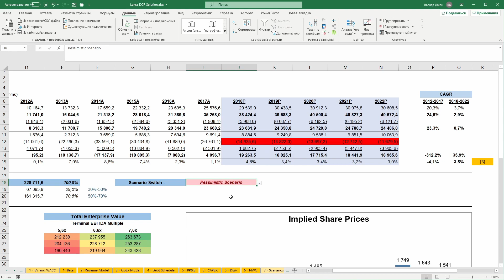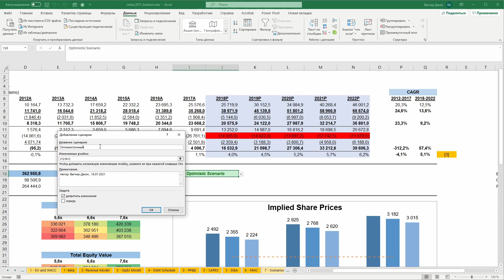Диспетчер сценариев: переключение между несколькими отчётами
Чтобы переключаться между несколькими расчётами, можно использовать Диспетчер сценариев. Достаточно ввести цифры, влияющие на вычисления, чтобы потом переключаться между различными версиями по нажатию одной кнопки. Без многоэтажных формул и головной боли!